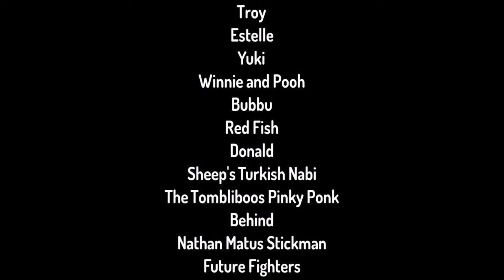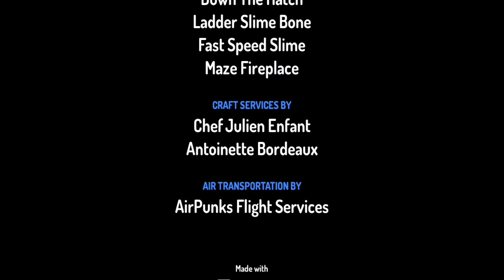Nuff She Wants To Win Speed People (Dinner Me IPad Obby)